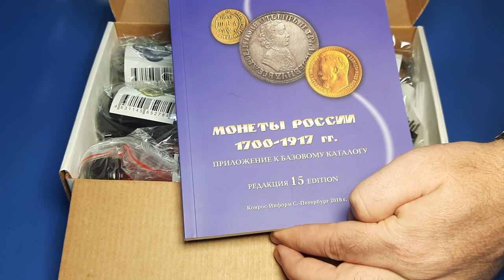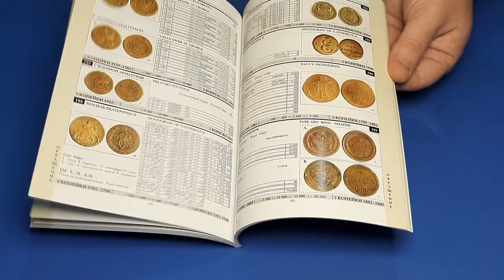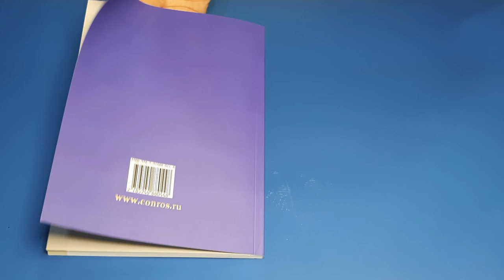Набор для чистки монет Камрад Shine Coins. Обзор.